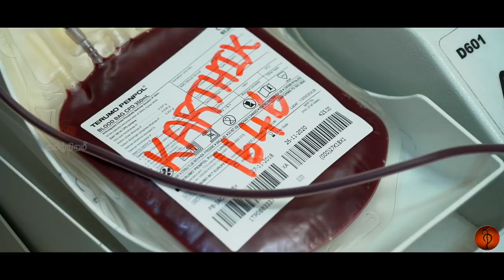தானத்தில் சிறந்த தானம்